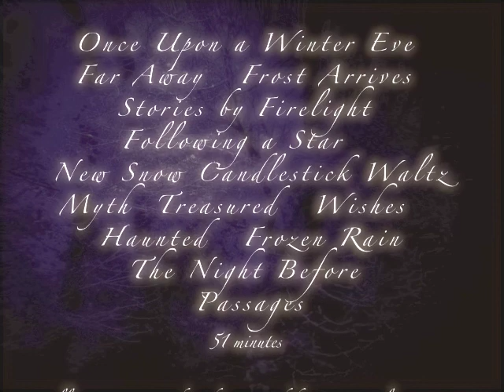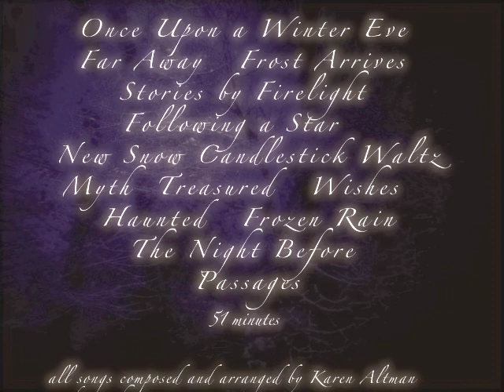Once Upon a Winter Eve album sampler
samples of 14 songs from my recent album, "Once Upon a Winter Eve"
all songs composed and arranged by Karen Altman (that's me!), album released 2011